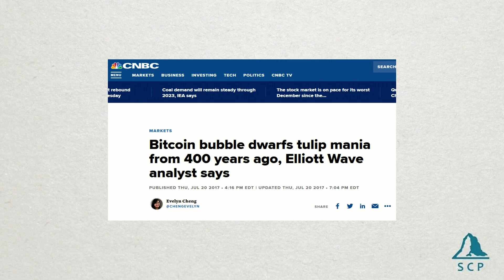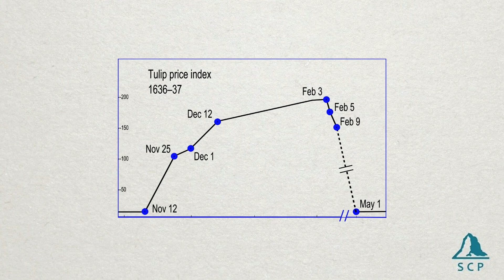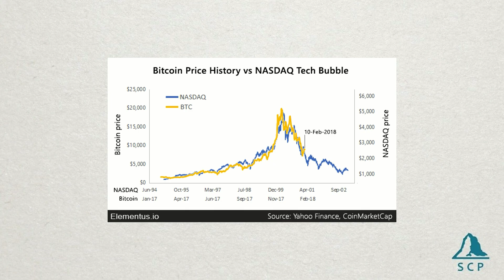Crypto And Tulips - How The Crypto Market Formed A Bubble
In this video I'm going to talk about if there are any similarities between the Tulip mania and the cryptocurrency bear market.

Save your cryptocurrencies with the safest option on the market - get your Ledger Nano S today